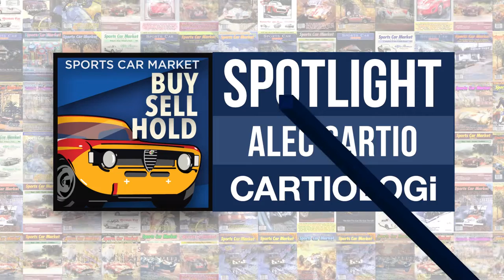Buy, Sell, Hold: Spotlight #27 – Alec Cartio – Founder of Cartiologi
On this week’s Buy, Sell, Hold: Spotlight, Alec Cartio, Founder of Cartologi discusses his transition from music videos to high end, collector car oriented short films, his love of unique 8-series BMWs and what it takes to maximize your marketing footprint (and your profits!) via live auctions and online outlets like Bring-a-Trailer.

Join us every Monday night at 7:00 EST for new episodes of Buy, Sell, Hold: Spotlight!

SPORTS CAR MARKET SUBSCRIPTION OFFER – SAVE 25%!